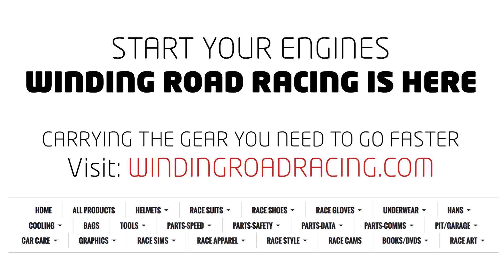WRR TV: Using Traffic To Your Advantage - Porsche 911 GT3 Cup at Laguna Seca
Ride along onboard with Colin Thompson No. 11 Kelly-Moss Motorsport Porsche of Bucks County/Penn Valley Constructors/Sherwin Williams Automotive Finishes/Austin Hatcher Foundation Porsche 911 GT3 Cup as he races for the GT Cup title in this multi-class race at Mazda Raceway Laguna Seca on September 13th, 2015.

Alec Udell in the No. 17 GMG Amsource Capital/Panther Pipeline Porsche 911 GT3 Cup got the jump to lead the first lap on Thompson (watch for his rather forceful pass), but Colin would respond back on lap 20, skilfully using faster GT traffic to his advantage to get around Udell for the GT Cup lead, and going on to take his 13th victory of the season.

Reported damage to Udell’s car dropped the Texan back to third, and allowed Sloan Urry to take second at the finish line, 8.2s to the rear of Thompson. Behind the podium finishers were Lorenzo Trefethen and Preston Calvert.

“The start was great for me but Sloan (Urry) and Alec (Udell) did a good job under braking,” commented Thompson. “They were able to get by me two turns later. It made it tough and Alec was fast. We then got a nice gap and we pretty much plateaued with our times at that point. With a little luck and some traffic, I was able to get back by him. Then I saved the car for the win.”

Follow all the action on the Pirelli World Challenge homepage!

Give us a click if you want to make sure you don't miss any of the latest clips.